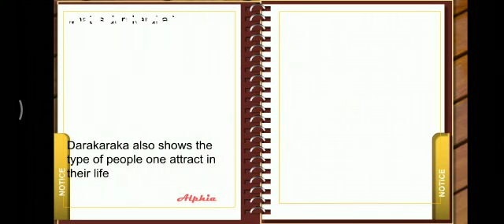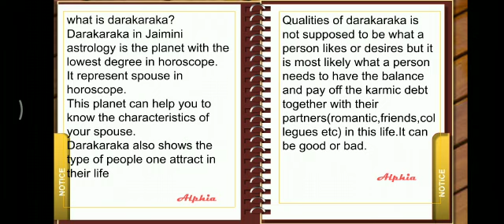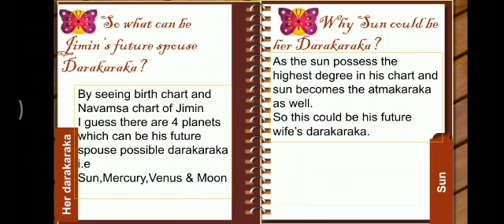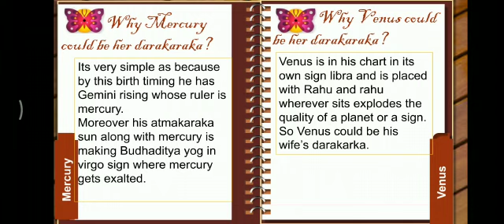Jimin wife darakaraka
This video deals with possible darakaraka of Jimin's future spouse.
There is a charge of $12 if you want to book for personal reading.
You can also mail questions related to BTS members or other celebrities.

And also i have start writing my thoughts in the form of songs based on different aspects of life .